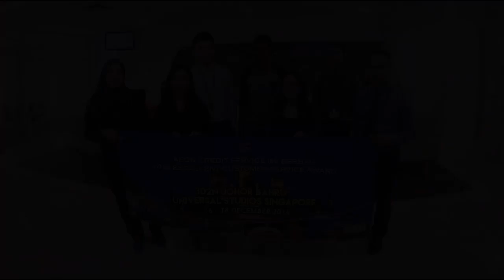AEON JB USS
AEON CREDIT - JB + USS